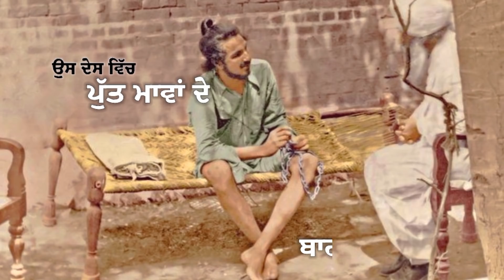Baagi | Pritpal Prince | A Bunty Arora Film | Latest Punjabi Songs 2020 | New Punjabi Songs 2020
Presenting latest song Baagi Sung by Pritpal Prince. The music of the new song is  Also given by Pritpal Prince. While lyrics are penned by Kuldeep Singh Alipur. The video is directed by Hardeep Sherpur.

Song: Baagi
Singer: Pritpal Prince
Lyrics:  Kuldeep Singh Alipur
Producer And Project : Bunty Arora
Design By : Hardeep Sherpur
Production : JalloPuriya
Presents: Bunty Arora
Label: Bunty Arora Film

☎ To set (Baagi) as your ringtone ☎